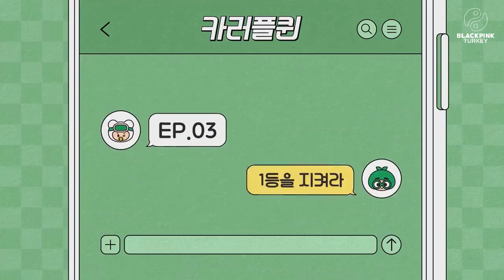JISOO x LINE FRIENDS Bölüm 3(Türkçe Alt Yazılı)